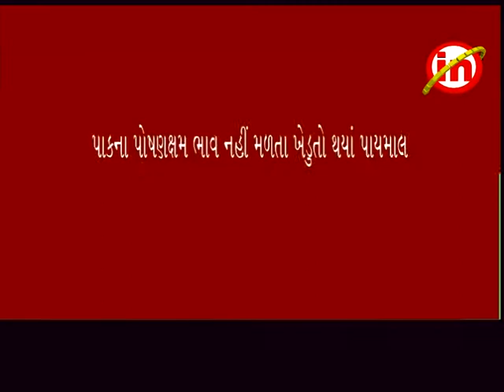કડોદરા ઃ ખેડુતોને પાકના પોષણક્ષમ ભાવ નહીં મળતા ખેડુતો થયા પાયમાલ